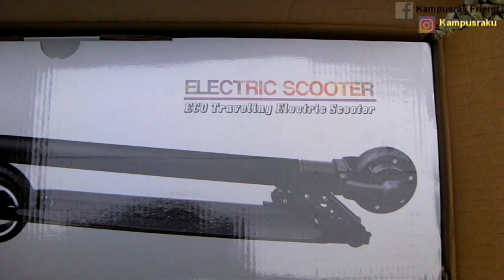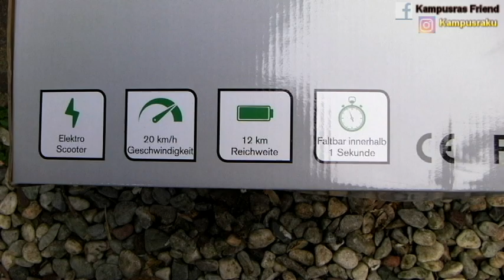Unboxing Electric Scooter Murah meriah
Tiba tiba paket dari pos datang, mana besar seperti itu, tak kirain apa eh taunya si misua yg order Electric scooter lewat Yahoo shopping. Ya sudah, langsung di Unboxing electric scooter tsb.